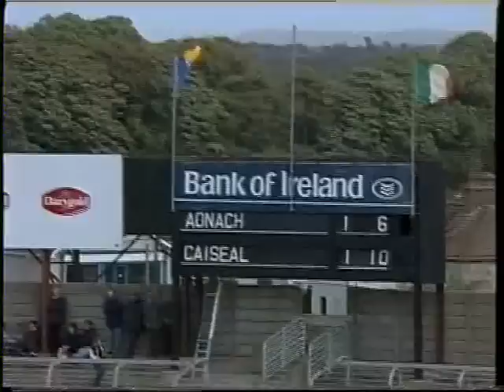Nenagh Eire Og V Cashel Tipperary semi final 1995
Robbie Tomlinson scored a late goal as Nenagh clinched victory in the Tipperary senior hurling county semi final. This goal changed the course of Eire Og's history.